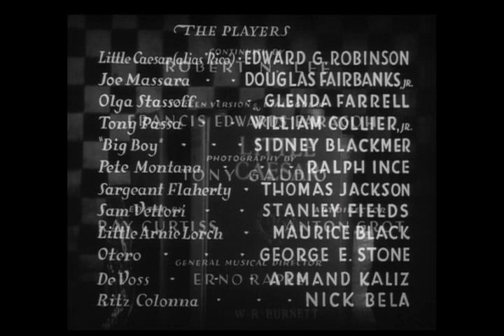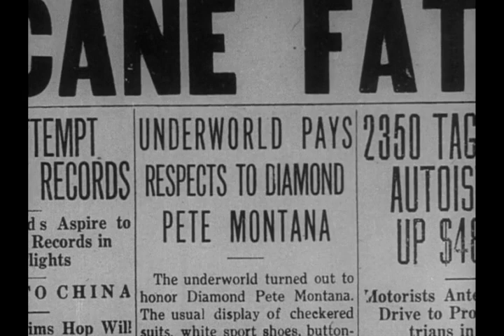Little Caesar (1931) - Opening scene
Rico (Edward G. Robinson) and Joe Massara (Douglas Fairbanks Jr.) decide to go East.

Film: Little Caesar
Initial release: January 9, 1931 (New York City)
Director: Mervyn LeRoy
Running time: 79 minutes
Story by: William R. Burnett